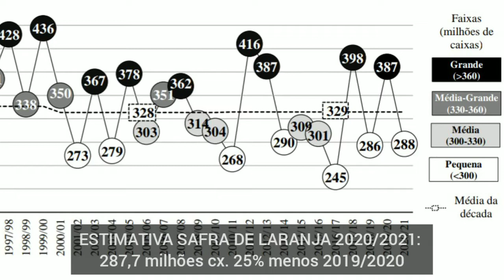SAFRA DA LARANJA SERÁ MENOR?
A safra da laranja 2020/2021 é destaque deste resumo da já entrevista postada no canal com o pesquisador do Fundecitrus. Ele explica as razões para a o ciclo ser menor que a temporada passada.